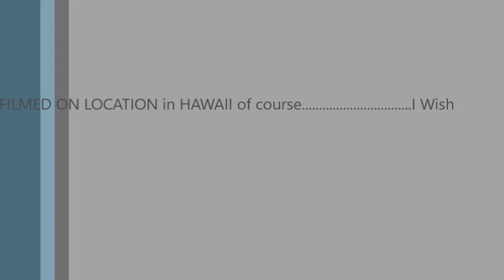Hawaii - Ukulele Solo with sea sound effects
Hawaii by Herb Ohta arranged for solo ukulele by Mike Holland. Played on a Kanile'a Tenor Ukulele with low G tuning.